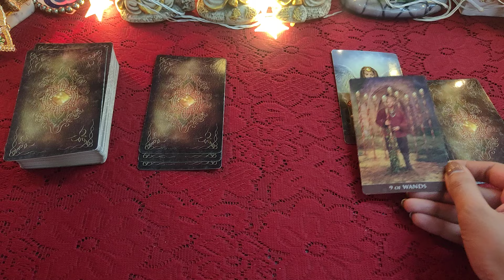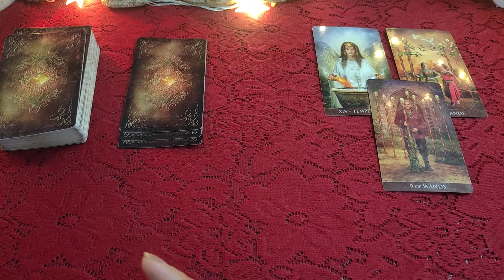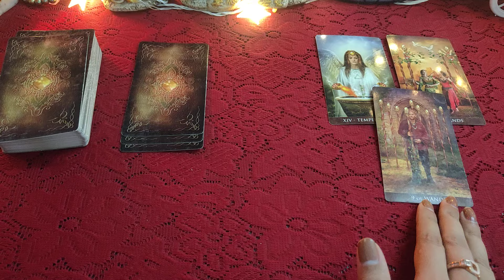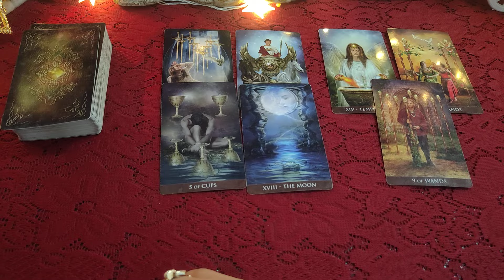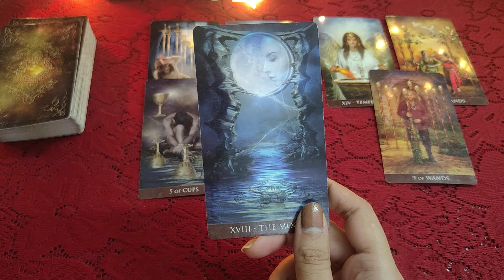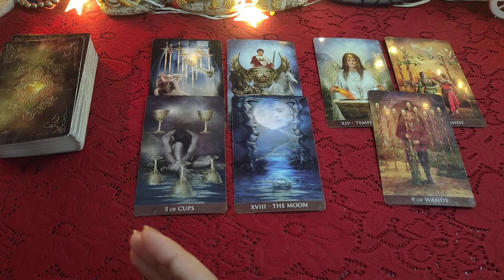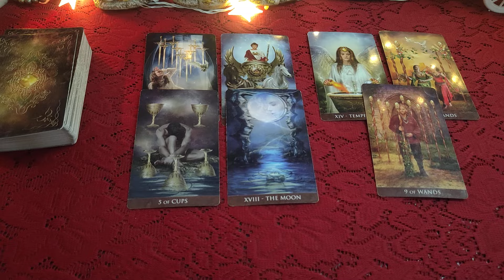🌿🍁Apke relationship ki 24 hours ki Energy 🔮🍁🌿all signs collective timeless reading the